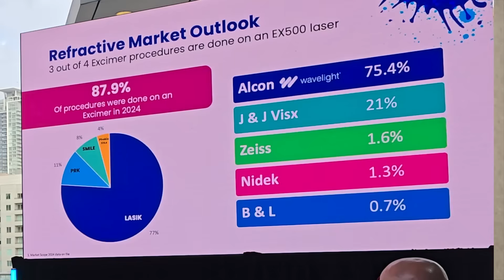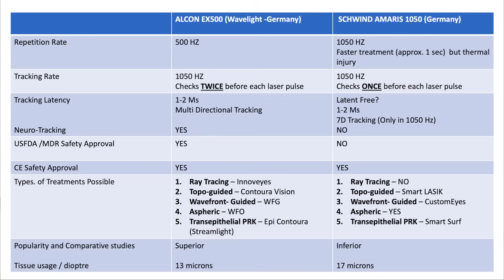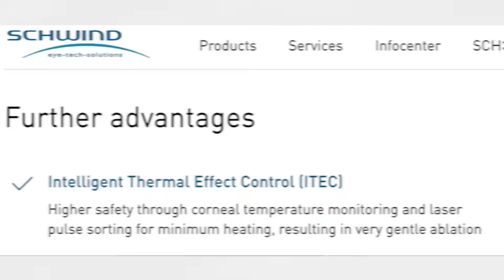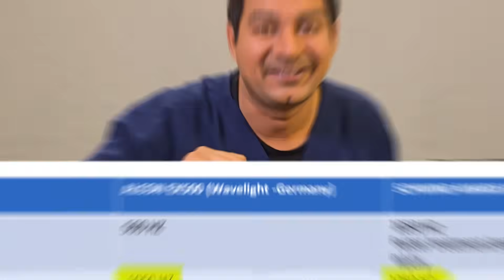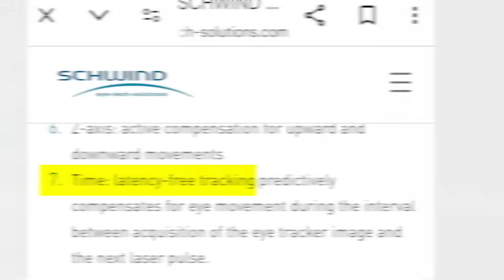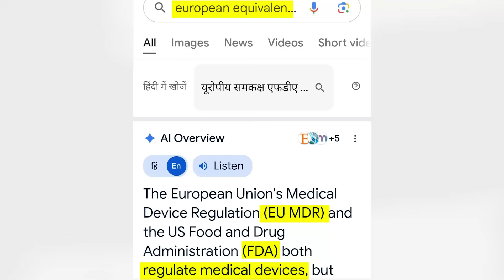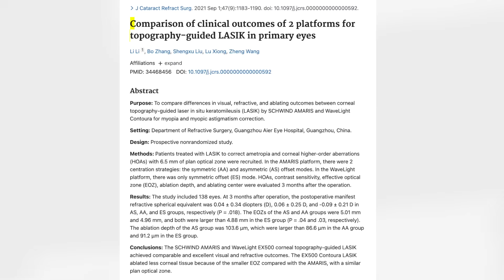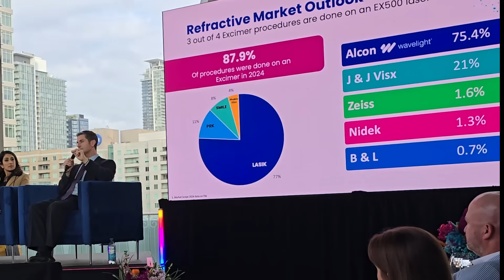Alcon EX500 vs Schwind Amaris 1050: Best LASIK Machine in 2025?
In this detailed and eye-opening video, Dr. Rahil Chaudhary—renowned eye surgeon and refractive specialist—offers an in-depth, head-to-head comparison between two of the world’s most advanced LASIK platforms: Alcon's WaveLight EX500 and Schwind's Amaris 1050.

With real clinical insights, data-backed evidence, and global usage trends, this session clears up the confusion around which machine truly leads in safety, precision, and performance.

🔬 Global Popularity and Real-World Usage
Dr. Rahil starts by highlighting a striking statistic: 75% of LASIK surgeries worldwide are performed on the Alcon EX500 machine. Its presence is dominant not only in private practices but also across premier institutes like AIIMS (Delhi) and LV Prasad Eye Institute (Hyderabad). In contrast, Schwind's Amaris, while technically capable, doesn’t appear in the list of top 5 most-used LASIK platforms globally.

⚙️ Laser Speed vs. Safety: The Myth of Faster Is Better
One major differentiator is the laser repetition rate—the speed at which laser pulses are delivered. Schwind Amaris 1050 fires at 1050 Hz, while Alcon’s EX500 operates at a slower 500 Hz. While Schwind completes treatments a second or so faster, Dr. Chaudhary emphasizes that Alcon intentionally limits its speed to prevent corneal overheating and laser-induced thermal damage, maintaining the corneal tissue's integrity and healing.

👁️ Precision Through Controlled Tracking & Latency
The eye tracker rate in both machines is 1050 Hz, but Alcon separates its laser repetition rate from the tracker to ensure the laser always lands precisely, even if the eye moves mid-procedure. This integration of latency compensation—the small delay needed to adjust the laser’s aim—adds a layer of accuracy and safety missing in Schwind’s “zero-latency” marketing claim, which, as Dr. Chaudhary explains, is scientifically unachievable.

🔄 Double Tracking vs. Single Check
Alcon's EX500 performs a dual-check before firing each laser pulse, ensuring perfect alignment. Schwind, due to its higher laser firing speed, can only perform a single check, potentially impacting the precision of treatment spots.

🧠 Advanced Features: Neurotracking
Another edge for Alcon is its neurotracking feature, which enables better cylinder (astigmatism) correction. This is absent in Schwind’s machine, making Alcon more suitable for complex refractive errors.

🛡️ Regulatory Approvals: Global Safety Standards
Alcon's EX500 machine holds both USFDA (Equivalent to European MDR) and CE Approvals , reflecting its high-level safety validation. Schwind, on the other hand, only has the CE mark, which is now considered a low-level approval, especially after 2021 MDR regulations in Europe. Machines lacking USFDA or MDR cannot claim the same level of safety confidence.

🧪 Types of LASIK Treatments Supported
The EX500 supports all major LASIK techniques, including:
◾Ray Tracing LASIK (InnovEyes)
◾Topography-guided LASIK (Contoura Vision)
◾Wavefront-guided LASIK
◾Aspheric LASIK
◾No-cut, no-flap PRK (EpiContoura/Streamlight)

Schwind, in contrast, does not support Ray Tracing, and its available treatments—like SmartSurf PRK and wavefront-guided LASIK—are less customizable and not as widely validated.

📊 Clinical Studies: What the Data Says
Dr. Rahil references three independent global studies comparing both machines. All concluded that Alcon EX500 delivers better surgical outcomes than Schwind Amaris 1050. This isn't marketing—it’s peer-reviewed, evidence-based science supporting Alcon’s superiority.

💡 Tissue Conservation: Less Is More
For the same refractive correction, Alcon's machine removes only 13 microns of corneal tissue per diopter, while Schwind removes around 17 microns. Preserving more of the cornea is crucial for long-term eye health and eligibility for enhancement surgeries, giving Alcon another clear advantage.

✅ Final Verdict: Science Over Speed
Dr. Rahil concludes that Alcon EX500 is not just the most widely used LASIK platform—it’s also the most scientifically validated and safest, with unmatched precision and advanced technology integrations. While Schwind Amaris 1050 may advertise higher speed, Alcon’s deliberate design choices prioritize accuracy, safety, and long-term visual outcomes, making it the gold standard in laser vision correction.

The information on various eye problems and treatments available at this channel is intended for general guidance only, not advice or guarantee of outcome, and must never be considered a substitute for the advice provided by a doctor or other qualified healthcare professional upon your eye examination.